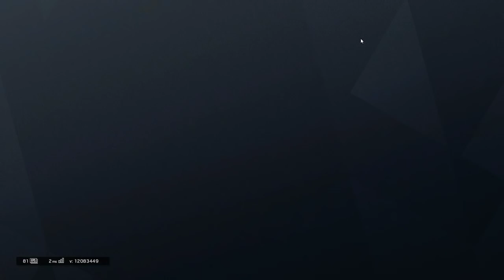Rainbow Six Siege:solo smurf RANK GRIND#2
FORTNITE ID=KILLER.KTW
UPLAY ID=kilL3r.cG
BLACK SQUAD ID=killerRB6

Stay in touch with me by simply joining my discord